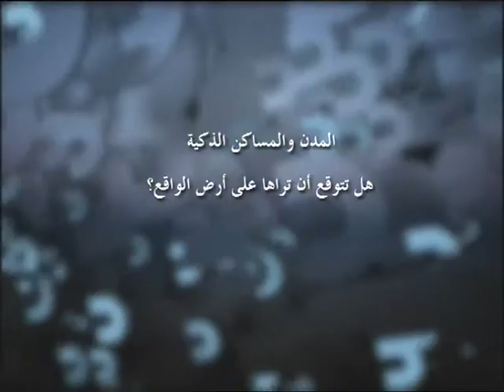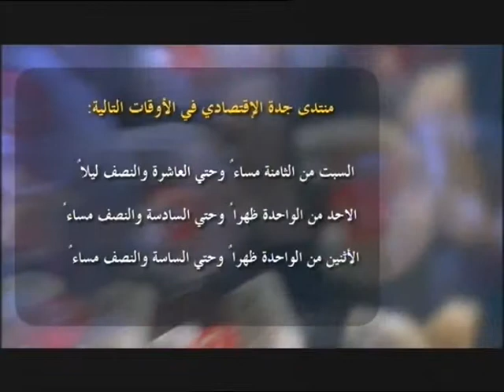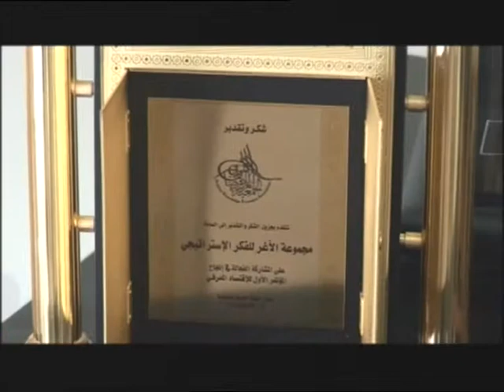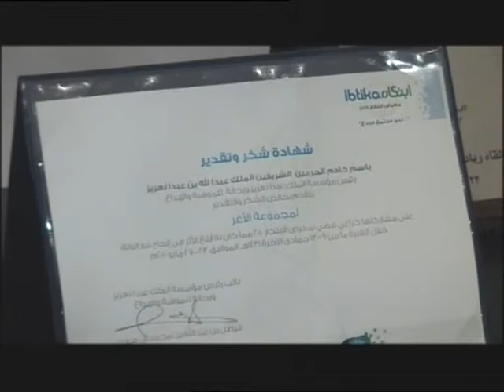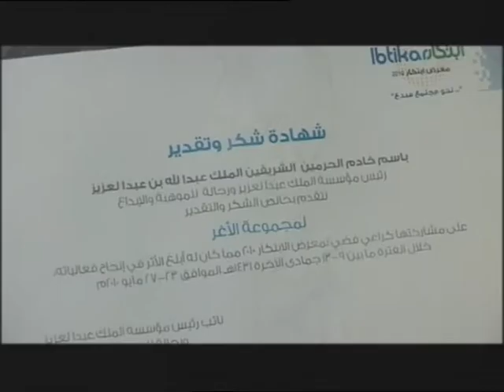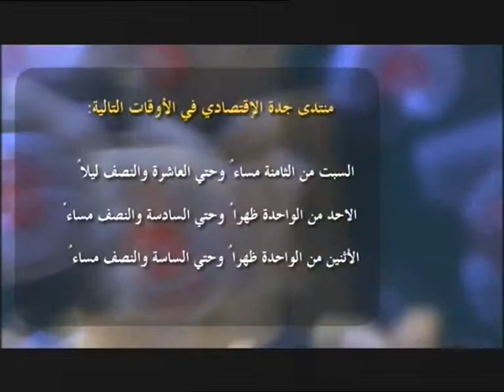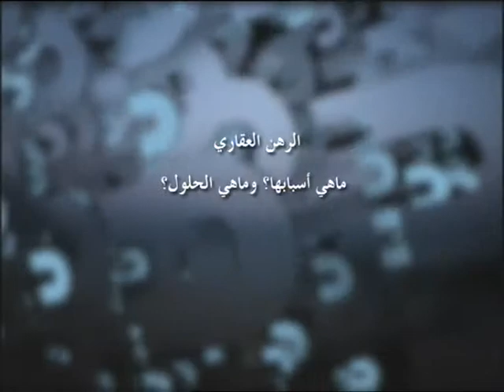اليوم الثاني لمنتدى جدة الاقتصادي 2013 الجزء الثاني